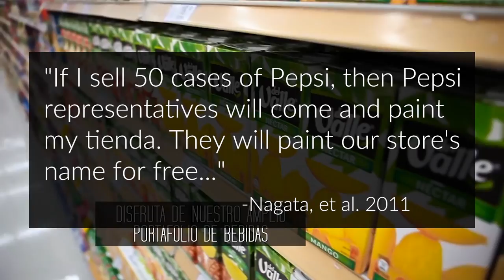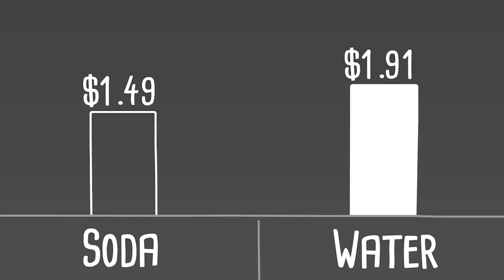Coca Colonization of Latin America | How Coca Cola Changes Culture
Coca Colonization: How Coca Cola Colonized Latin America by A Partial Perspective

This video addresses how dominant the Coca Cola Company has been in developing countries. Research shows that Coca Cola has come to dominate even rural areas, especially if they have increased tourism. Thomas Leatherman calls this Coca Colonization. This new economy that Coca Cola helps establish disrupts local farming activities, which strengthens the power food companies have in these areas. Imperialism of coke
This video summarizes some of this research.
This video uses three articles about Coca Colonization. You can find FREE downloadable versions of them here:

1.
Foster, Robert J. 2007. “The Work of the New Economy: Consumers, Brands, and Value Creation.” Cultural Anthropology 22, no. 4:707-731.

2.
Leatherman, Thomas L., and Alan Goodman. 2005. “Coca Colonization of Diets in the Yucatan.” Social Science and Medicine 61, no. 4:833-846.

3.
Nagata, Jason M., Frances K. Barg, Claudia R. Valeggia, and Kent D. W. Bream. 2011. “Coca Colonization and Hybridization of Diets Among the Tz'utujil Maya.” Ecology of Food and Nutrition 50, no. 4:297-318.

3 companies conquered the world
how coca cola was invented
coca cola and obesity in latin america
imperialism of coke